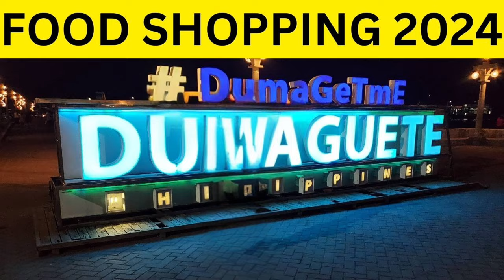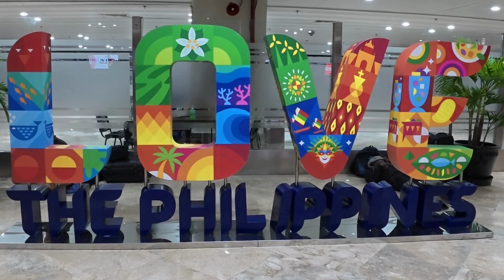Real PRICES in the PHILIPPINES Fruits, Vegetables, Fish, Chicken, Shrimp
In this video you will see real prices for Fruits, Vegetables, Fish, Chicken, Seaweed, Shrimp while visiting the Market in Dumaguete Philippines. Going to the Wet Market for fish, shrimp. Shopping at Hypermart Dumaguete. Come along and enjoy - see for yourself what it's like along with REAL COSTS.

65W Portable Charger: ➔
3m 9.8ft Selfie Stick: ➔
100W Power Bank Fast Charge, 3Ports USB C 20000mAh: ➔
140W Power Bank, 27000mAh for Laptop I use: ➔